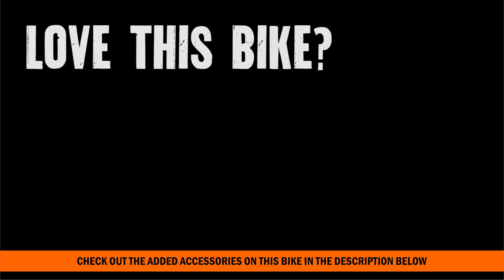2010 Harley-Davidson Heritage Softail Classic for sale Atlanta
2010 Harley-Davidson Heritage Softail Classic for sale Atlanta
Contact Panama City Beach Harley 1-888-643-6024. For more information on Price, Colors, Specs and Reviews

PCB
C15478A